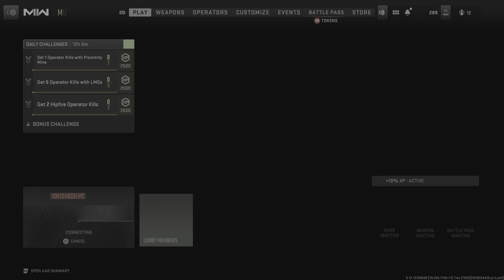10v10 Moshpit Playlist PS5 Gameplay Call of Duty: Modern Warfare II